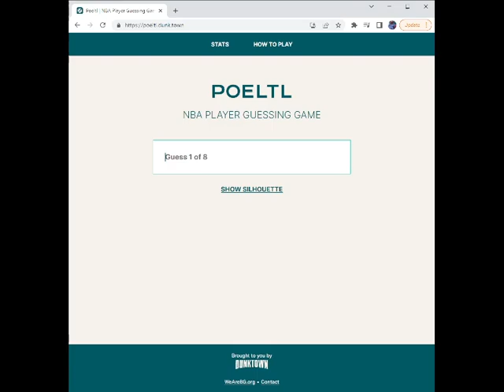testing POELTL [6/18/22]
i've been playing since around April but never recorded so here we go!